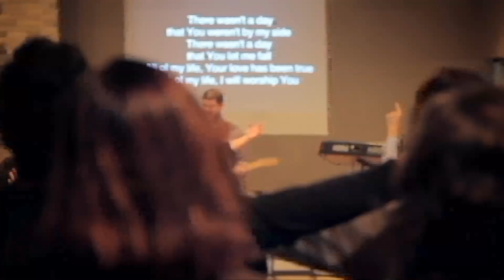Eastside Church, Sunday June 26, 2016 - Pastor Alex Barefoot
Eastside Church is a community driven church based in Charlotte, NC. Join us every Sunday morning at 9 or 11am.

We are located at 10132 Harrisburg Rd, Charlotte, NC 28215,  just off Exit 39 on I-485.